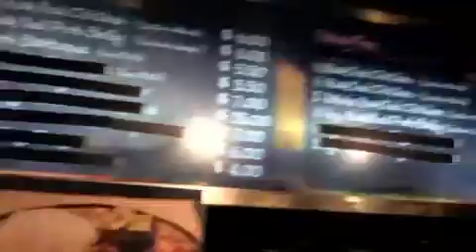amazing guys (gala night in SINGAPORE)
RED CRICKET, HYPER JOVZ ,BBOY RAJI ,BBOY T-REX